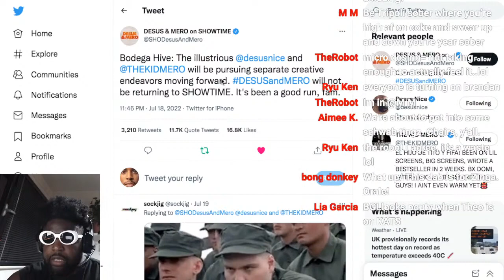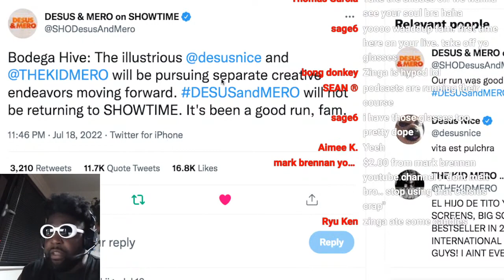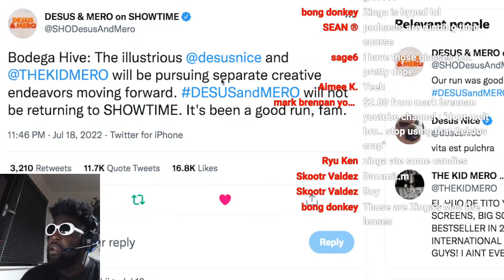Desus and Mero call it QUITS